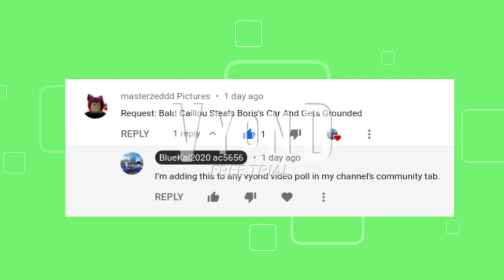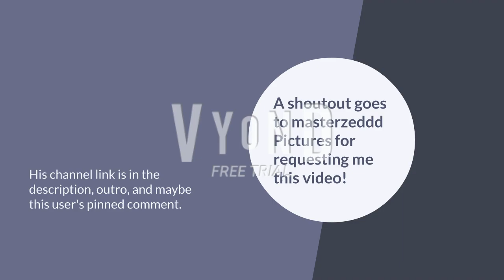Bald Caillou steals his dad’s car, gets grounded, sent to the audience, & arrested | Earth🌎 Day 2020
Longer and ALT title: Bald Caillou steals Boris’s Car with the Pigeon, gets grounded, sent to the audience, and arrested | Requested by masterzeddd pictures | Happy Earth Day 2020 special | GoAnimate/Vyond

Ft. The Pigeon from Mo Willems’s Don’t let the pigeon drive the bus, Gundam 00 sky, and Wing Gundam Zero Custom.